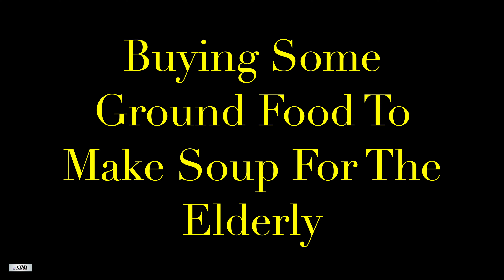2021 The Journey Continues In TrenchTown (A Friend In Need) Pt.173 (Kingston 12) Home Of Bob Marley